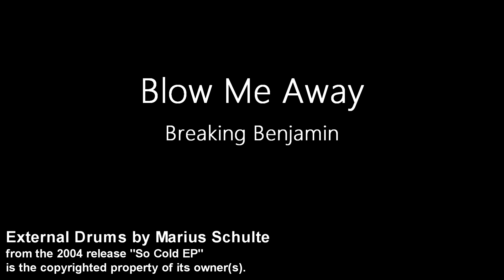Marius - Breaking Benjamin - Blow Me Away (Drum Cover)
Hi guys, this is my ninth Drum Cover in 2016.

!!COPYRIGHT INFORMATION!!

All copyrighted material in this video is used under the guidelines of Fair Dealing in the Copyright, Designs and Patents Act 1988

The song

"Blow Me Away" by "Breaking Benjamin"

is used purely for educational/instructional purposes, entertainment, and to demonstrate my ability.
I do not in any way take credit for the song.
I am not using the song to make money.

Recorded with:

Kit: Tama Starclassic Performer B/B Hyperdrive SIB (Smokey Indigo Burst)

-Tama Iron Cobra Powerglide
-Pearl DR80 Rack
-Pearl CH80 Boom Arms
-Tama HH75WN Hi-Hat Stand
-2x Gibraltar Clamb Cymbal Arm

Drum Heads:

BD: Aquarian Superkick II
BD Reso: Evans EQ3 with hole
SD: Evans G1 coated
SD Reso: Evans Hazy 300
TOMS: Evans G2 clear
TOMS Reso: Evans G1 clear
Mics:

Audix D6 (Bass)
Shure SM 57 (Snare top)
Beyerdynamic TG58C (Snare top)
Rode NT5 (Snare Bottom)
2x Rode NT5 (Overhead)
4x Sennheiser e604 (Toms)
Shure SM7B (Hi-Hat)
Rode NT5 (Ride)
AKG C214 (China)

Recording Interfaces:

2x Steinberg UR824
linked through ADAT and WordClock

Sony FS100 with Canon 17-55 f2.8 IS USM (Frontcam)
Canon EOS 70D with Samyang 14mm f/2.8 (Sidecam Hi-Hat)
Canon EOS 6D  with Sigma 24-105 f/4 OS (Sidecam China)

Lighting:

2x Cheap Softbox with 125W lamp
1x 125W Lamp on Lightstand
Video Editing:

Audio Editing:

Cubase 8 (Recording, Mixing, Mastering)